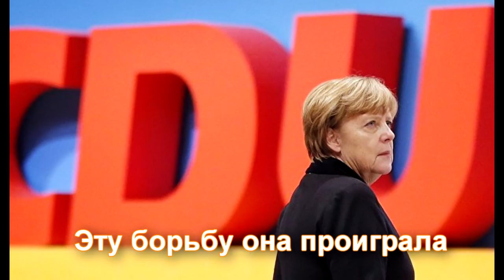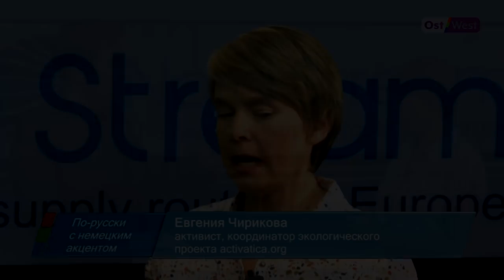Германия негласно финансирует Путина. Северный поток 2